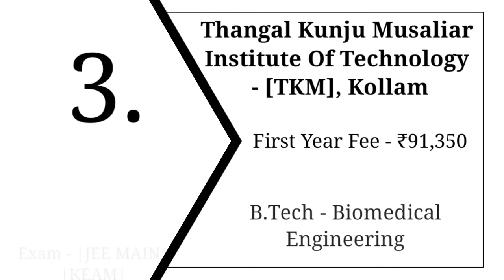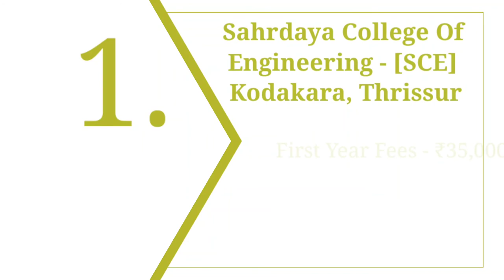Top Biomedical Engineering Colleges in Kerala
Hi guys,

Sahrdaya College of Engineering - [SCE] Kodakara

Sree Narayana Guru Institute of Science and Technology - [SNGIST]

Thangal Kunju Musaliar Institute of Technology - [TKM]

Govt. Model Engineering College - [MEC] Thrikkakara

KMCT College of Engineering for Women Manassery

Calicut University - [CU]